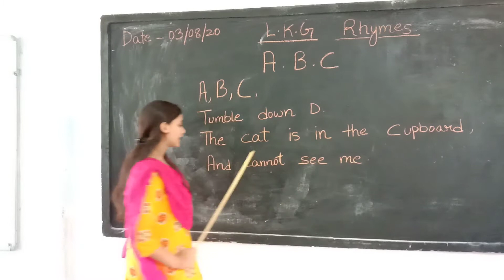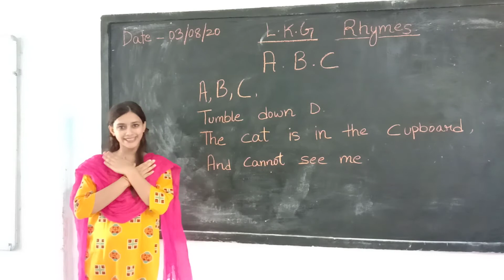Class lkg SUB -Rhymes (ABC)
Class lkg  Subject -Rhymes ( ABC)